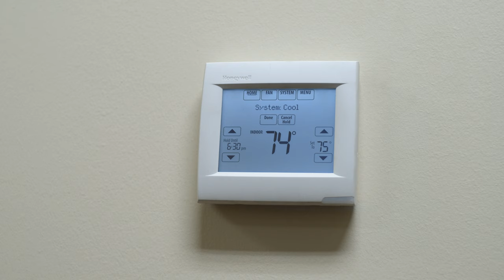Your Insulation is Outdated - Healthy Home 365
Energy-Efficient Home Solutions

When you want high-quality insulation solutions for your home, look no further than Healthy Home 365. Our contractors have been serving DFW clients since 2015 and in the last few years we've expanded to numerous states, providing excellent customer service and professional installations to over 15,000 satisfied customers to date.

Our 3 Prong Approach:
Insulation: Blown Fiberglass Mineral Wool / Multi Layer Insulation / Thermal Paint / Nano Tint
Provides comfort by maintaining indoor temperatures while keeping your AC and heating unit from getting over-worked.
Get your homes R-value back up to city code.
Eliminate heat loss and heat gain while preventing uneven temperatures throughout your home (hot and cold spots).
Prevent damage to your roof, structure, and furnishings
Ventilation: Solar Attic Fan / Solar Gable Fan
Increase ventilation to remove moisture which may lead to mold issues.
Prevent excessive heat buildup to prolong the life of your structure and roof.
Climate Control: HVAC Refrigerant Oil Additive
Bring your HVAC and heater back to peak efficiency by removing oil fouling.
Less run time means more savings!

Your attic is the main cause of high energy bills. Don't let your hard earned dollars go through the roof, literally!

Eco-friendly upgrades are in increasing demand due to global concerns about our carbon footprint.

Healthy Home 365 is committed to making sure our customers have the best possible insulation technology available, and the absolute best in customer service and installation.

All of our products include a LIFETIME WARRANTY! If you would like more information, contact our office at